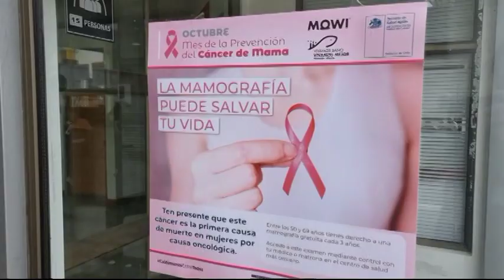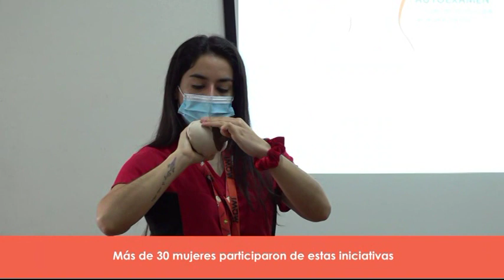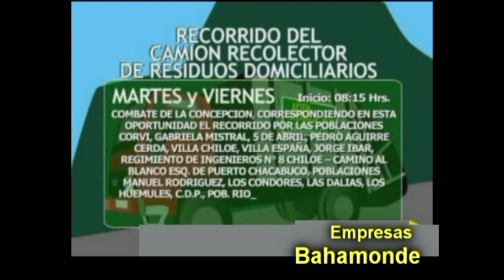INFORMATIVO LUNES 08 DE NOVIEMBRE 2021